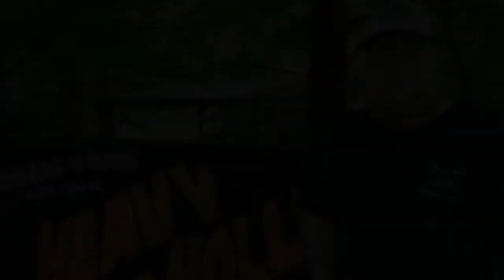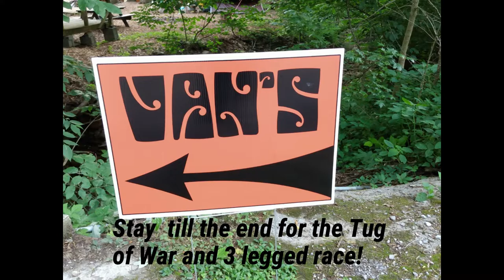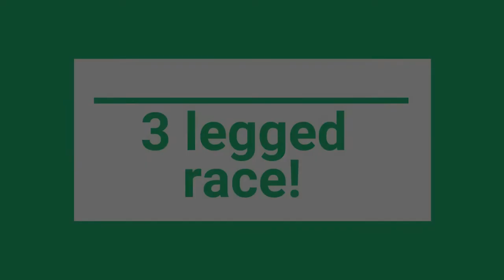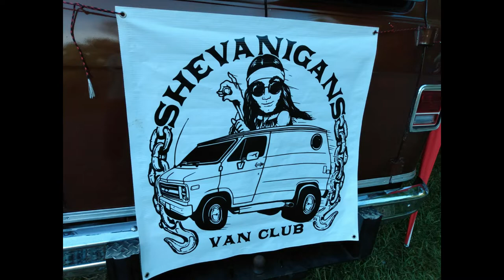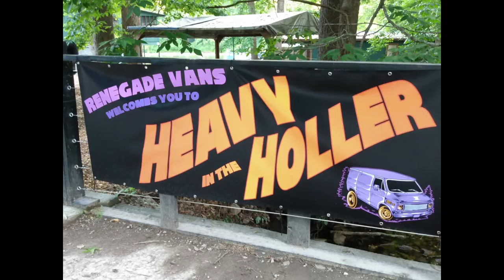Renegade Vans ~ Heavy In The Holler 2021 ~ Erwin, TN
Renegade Vans, Heavy In The Holler 2nd annual event at Nolichucky Gorge Campground in Erwin, TN.   June 2021.